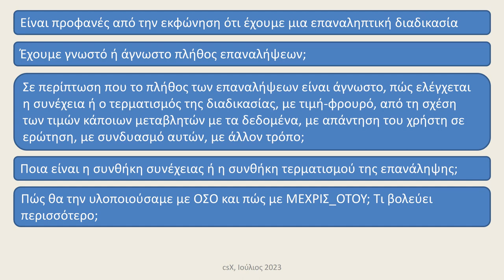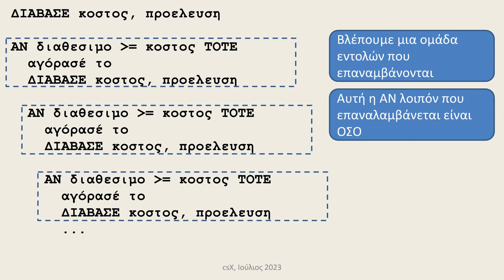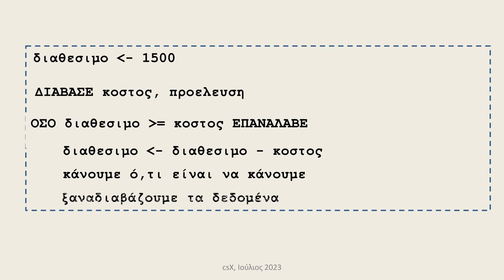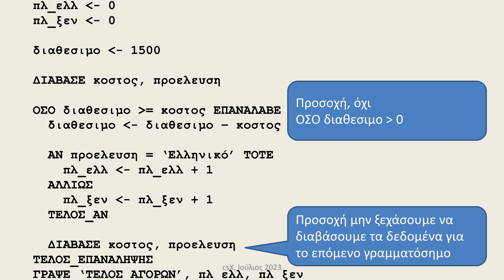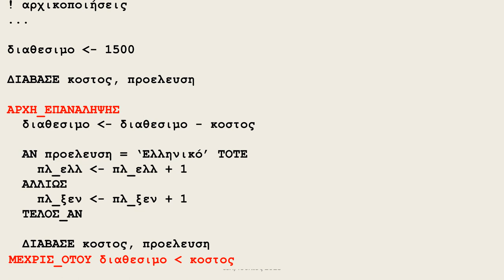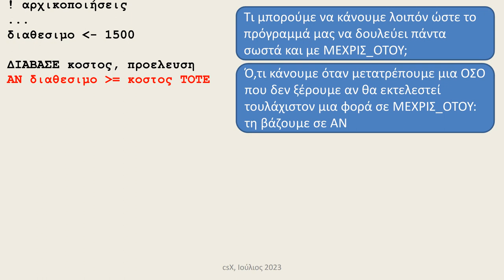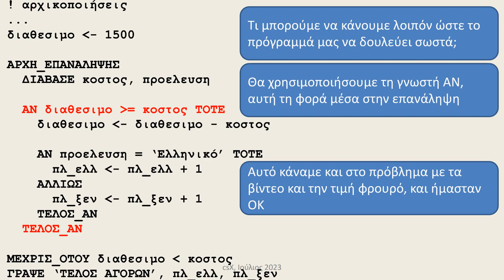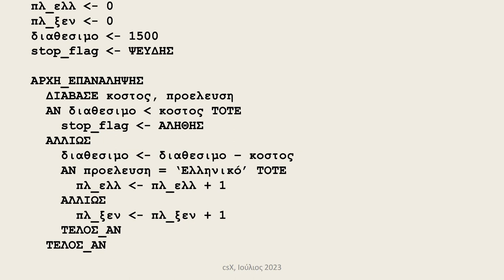Ο συλλέκτης γραμματοσήμων: επαναληπτική διαδικασία αγνώστου πλήθους επαναλήψεων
Ο συλλέκτης γραμματοσήμων: επαναληπτική διαδικασία αγνώστου πλήθους επαναλήψεων, ελεγχόμενη από τη σχέση της τιμής μιας μεταβλητής με τα δεδομένα. Πληροφορική Γενικού Λυκείου, ΑΕΠΠ